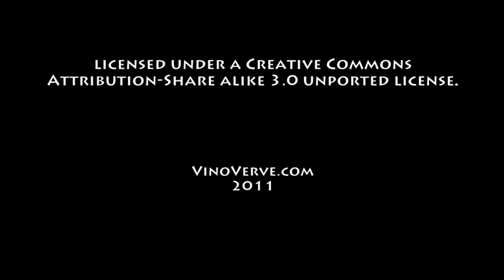October 23rd Wine History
wine history for October 23rd